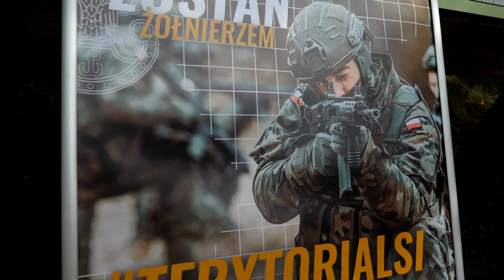Ełk | Trening strzelecki z Marcinem Możdżonkiem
To był niezwykle udany trening strzelecki w Ełku! Ponad 120 uczestników miało możliwość trenować swoje umiejętności strzeleckie pod opieką Sandry Bernal i Navala. Na uczestników treningu czekała zorganizowana możliwość strzelania do rzutek, z laserowych pistoletów sportowych, strzelby oraz karabinku sportowego (KBKS).

Partnerami projektu byli: Ministerstwo Sportu i Turystyki, Polski Związek Łowiecki, Toyota Olsztyn Mir-Wit, Tagart, FAM - Pionki